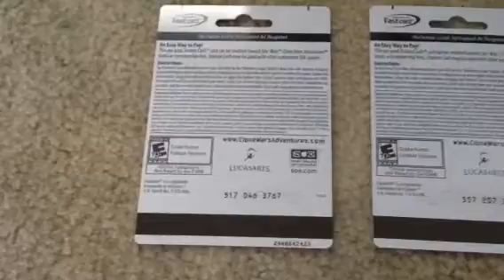Clone Wars Adventures: SC Codes For Kit Fisto